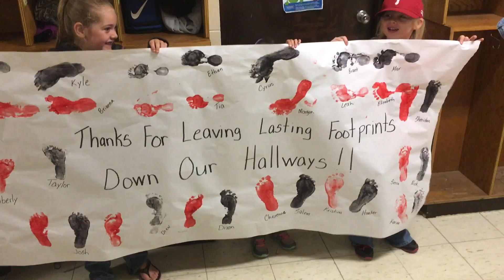PHS Walk of Graduates 2017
On Thursday, May 25, Prentice High School seniors participated in the annual "Walk of Graduates."